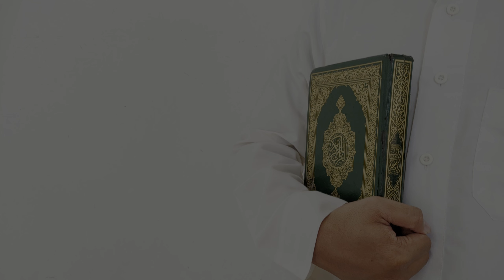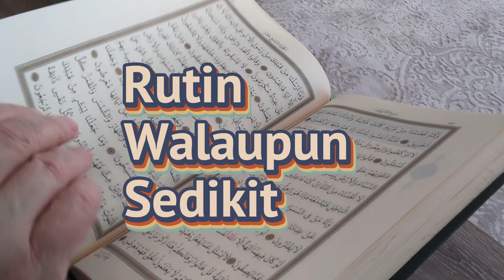SHSB - Juz 2 Halaman 33 Baris 12